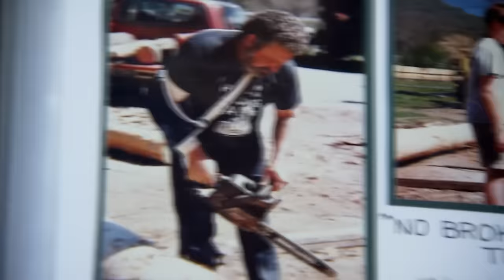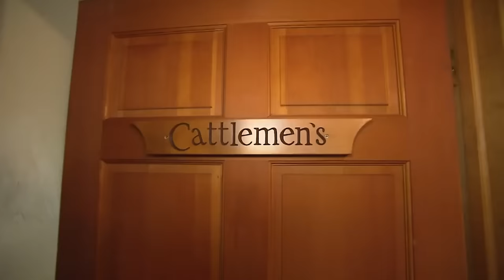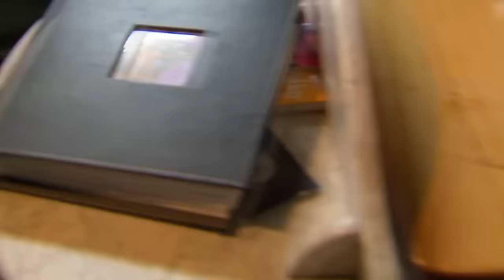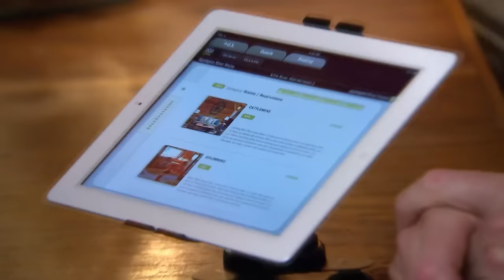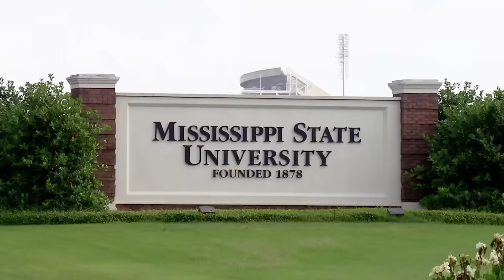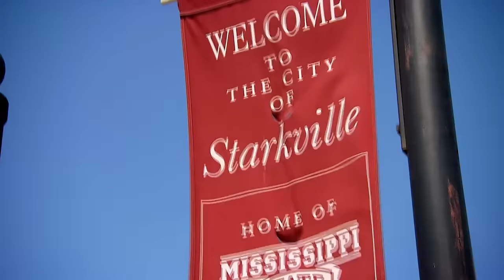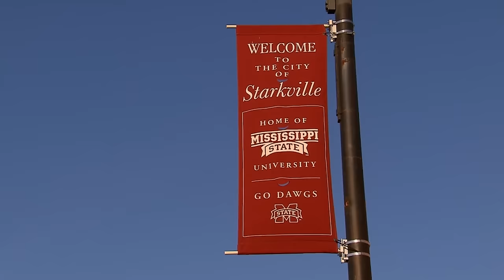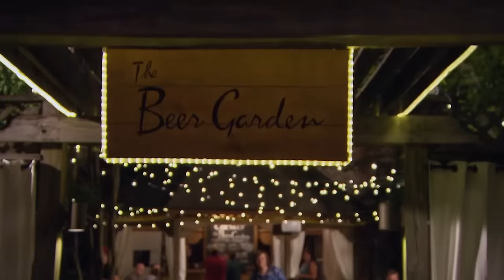"calm down we're just $900K in debt" ummm sir check yourself real quick thx | Hotel Hell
like hello? seriously 🙄

Gordon visits Applegate, Oregon, to try to rescue the Applegate River Lodge, which is around a million dollars in debt. Gordon questions Applegate owner Richard Davis's interest in smoking cannabis.

Gordon visits Starkville, Mississippi, to try to rescue the failing Hotel Chester. Despite having over 40 years of experience in the hotel business, owner David Mollendor is at a loss about how to make his dream of owning his own hotel work.